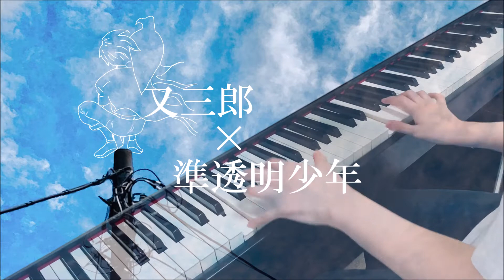【ピアノ】又三郎×準透明少年 ヨルシカ 混ぜて弾いてみた（Mix cover）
ヨルシカ Yorushika
Original

混ぜて弾かせていただきました。
この2曲を交互にリピートして聴いていたら、「あれ、これ混ぜられるんじゃね？」ということでやってみました。言うほど混ざっていない気もしますが…